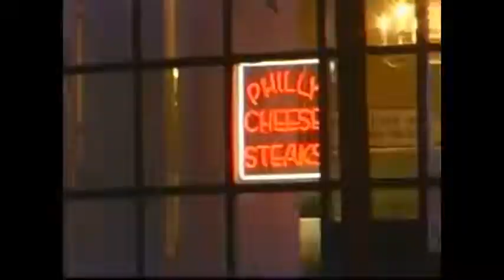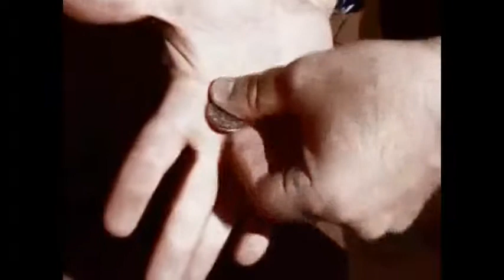Saturn Magic -Silver Impression (US Quarter with DVD) by Alex Lourido - Trick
to purchase this item or view our fantastic range of other magic products